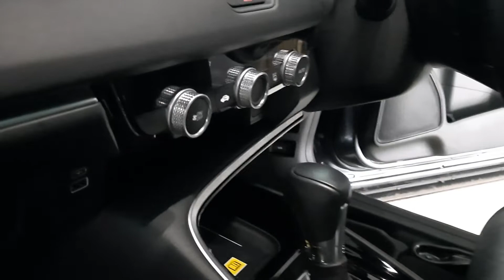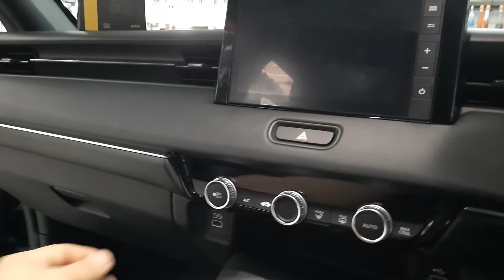ARCTIC ฟิล์มใสกันรอย ติดตั้งใน All New HRV